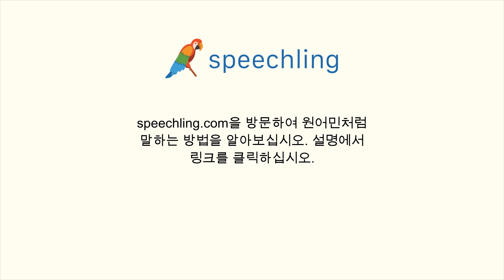포르투갈어로 "팔이 아파요." 말하는 법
남자 목소리 :
Estou com dor no meu braço.

남성 음성 번역 :
팔이 아파요.

여성 음성 번역 :
팔이 아파요.